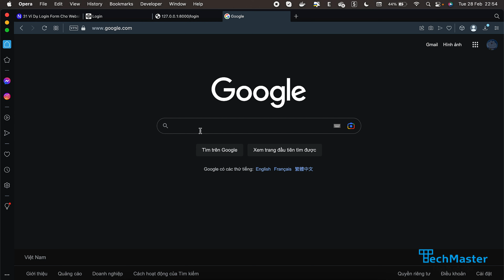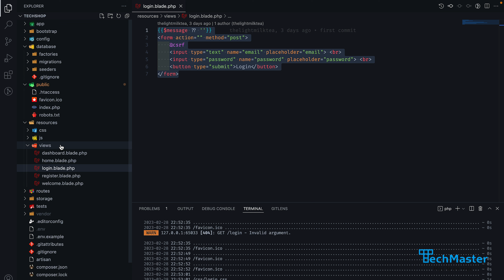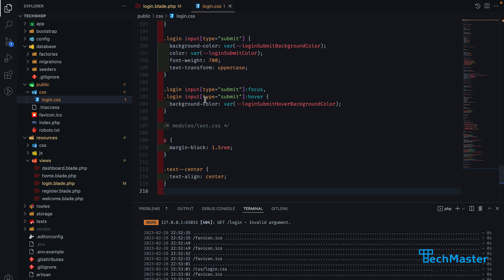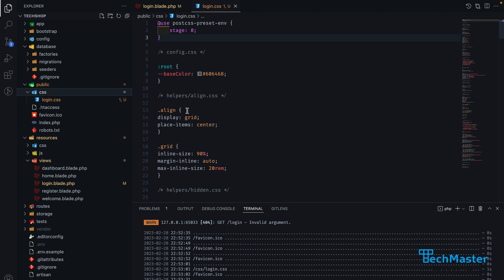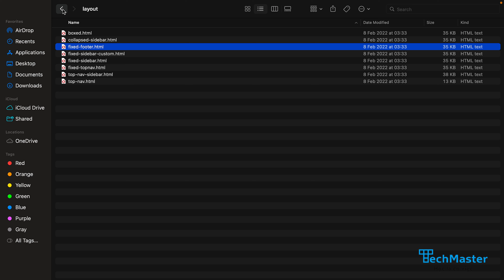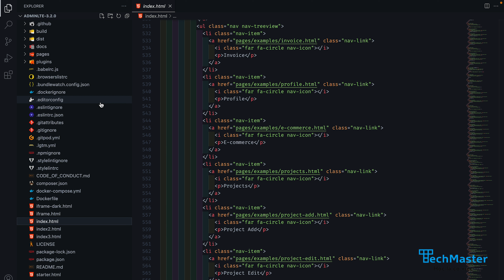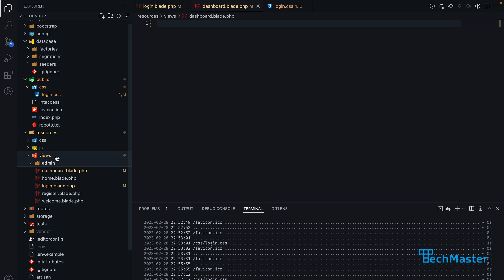Techshop Project #14 - Chỉnh sửa giao diện bằng template (1) | PHP Laravel Fullstack | TechMaster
Bài giảng trích lược từ giáo trình khóa học PHP Laravel Fullstack 7 tháng:

BẠN NHẬN ĐƯỢC NHỮNG GÌ TỪ KHOÁ HỌC?
✅ Cam kết việc làm
✅ Giáo trình dễ hiểu theo phương pháp micro-learning
✅ Nội dung cập nhật với PHP 8.x, Laravel 9.x
✅ Có thể học thêm Node.js, React.js dễ dàng